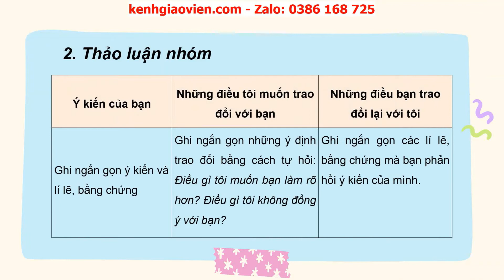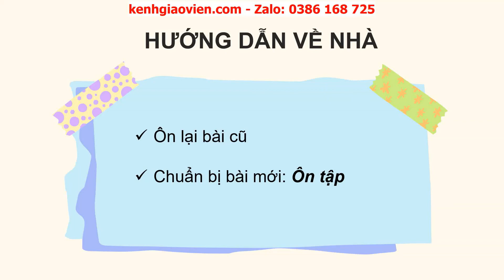Giáo án powerpoint bài 7: Thảo luận nhóm nhỏ về một vấn đề cần có ... | Ngữ Văn 6 Chân trời sáng tạo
Phía trên là giáo án Powerpoint hay còn gọi là giáo án điện tử, giáo án trình chiếu bài 7: Thảo luận nhóm nhỏ về một vấn đề cần có giải pháp thống nhất | sách Ngữ văn 6 chân trời sáng tạo. Giáo án được làm hướng tới phong cách hiện đại, đẹp mắt để tạo sự hứng thú cho học sinh.